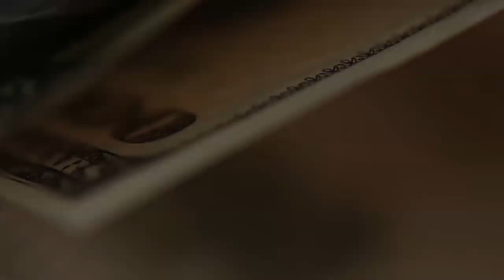Бизнес модель на недвижимости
Я не разбираюсь в недвижимости, но много народу интересуется. Один из моих знакомых, Вадим Бодров, занимается этим бизнесом, я взял у него интервью, в котором он без лишних слов все доступно объяснил.
Типичная схема построения бизнеса без вложений. Он нашёл для себя вот такую нишу.